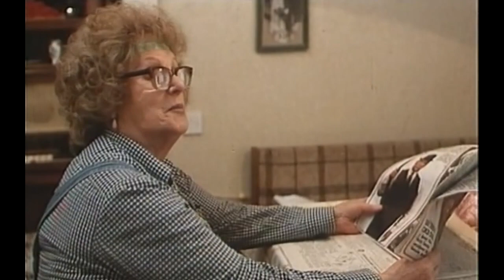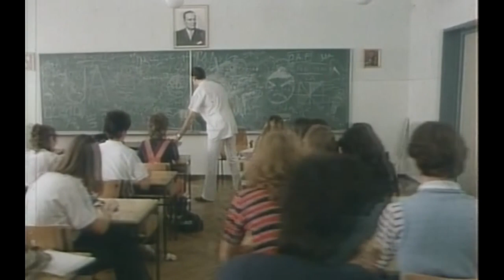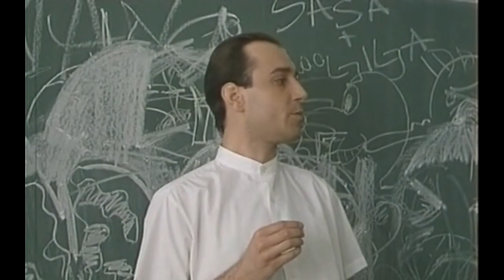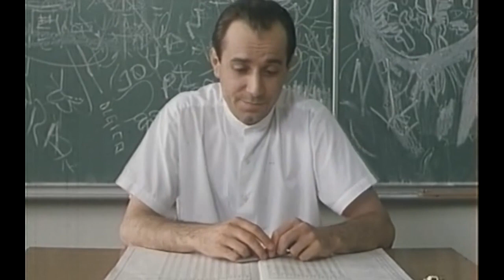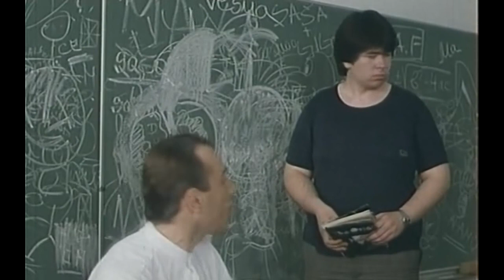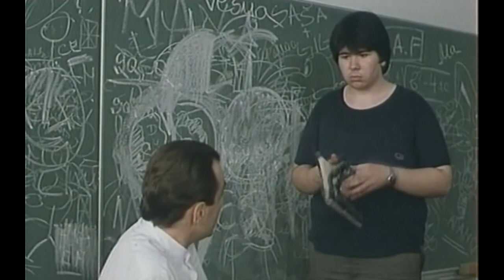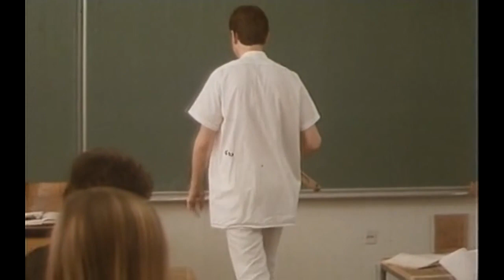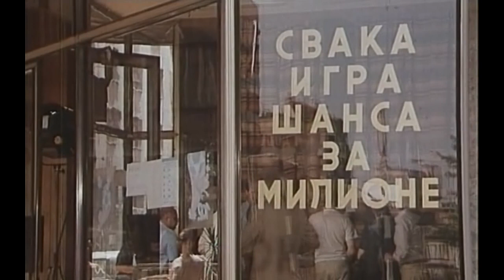Tesna koža 1 - Ceo Film (1982)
Tesna koža je jugoslavenski film iz 1982. sniman u režiji Miće Miloševića, scenario su napisali Siniša Pavić i Ljiljana Pavić.

Radnja:
Referent Mita se svakodnevno suočava sa gužvom u kući i na poslu. U pretrpanom stanu svatko traži svoje mjesto pod Suncem. Iskrice sijevaju sa svih strana, a njegova mala plaća je nedovoljna za sve obiteljske potrebe i zahtjeve. Najmlađeg sina mu muči škola i snovi o rabljenoj "Hondi", dok mu je stariji sin vječni apsolvent astronomije, a kći diplomirana pravnica koji bezuspješno traga za poslom. Miti je na poslu sve gore, pa mu je sportska prognoza posljednja slamka za koju se hvata u nadi kako bi mu mogla pomoći izvući se iz vlastite kože koja mu postaje sve tjesnija.

Glavne uloge:
- Nikola Simić kao Dimitrije Mita Pantić
- Ružica Sokić kao Persida Pantić
- Milan Gutović kao Srećko Šojić
- Irfan Mensur kao Japanac
- Rahela Ferari kao Mitina majka
- Lepa Brena kao Lepa Brena
- Jelica Sretenović kao Suzana
- Danica Maksimović kao Mira
- Gojko Baletić kao Branko